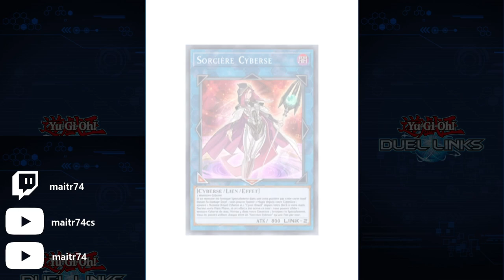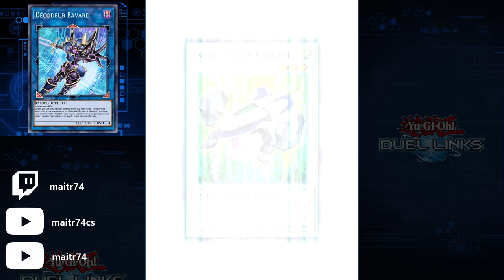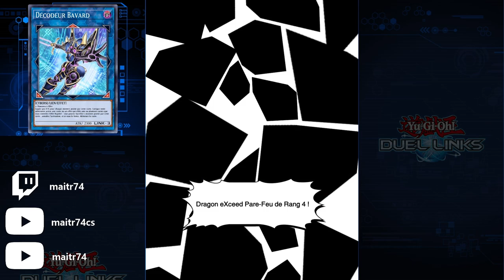Raid Spectre : On dépasse le million de dégâts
0:00 intro
0:20 Gouki 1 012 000
5:40 Solairavalon 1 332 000
10:13 Cyberse 596 500